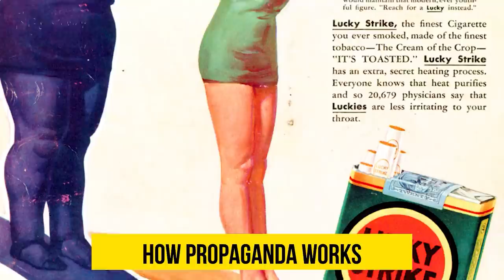How Does Propaganda Work?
The controversy over Kashmir Files has, once again, generated a debate on the role of propaganda and misinformation in forming the citizen's identity and subverting democracy. In this episode of News Made Easy, Aunindyo Chakravarty speaks about how propaganda really works.